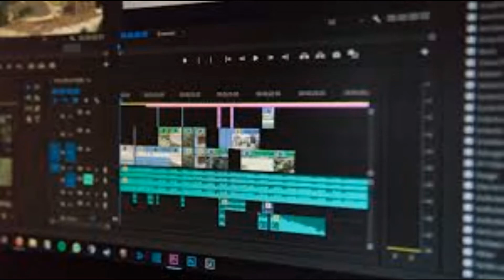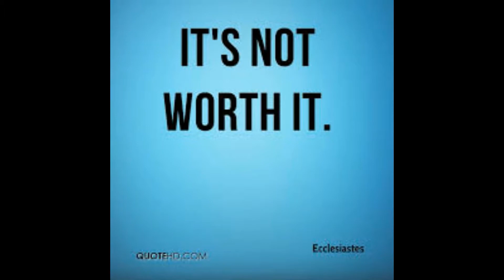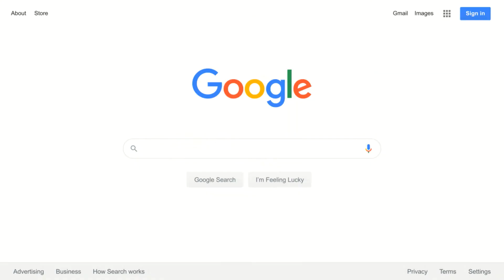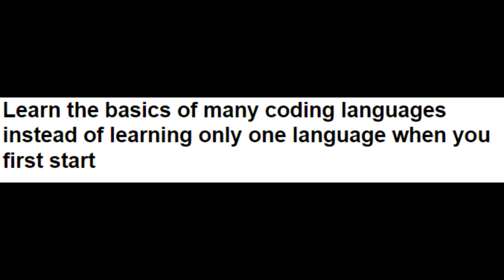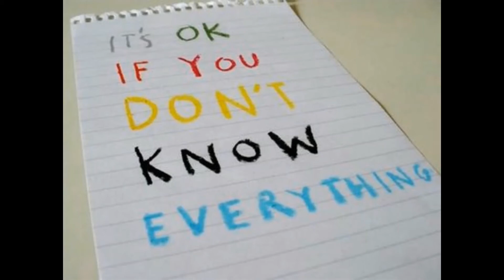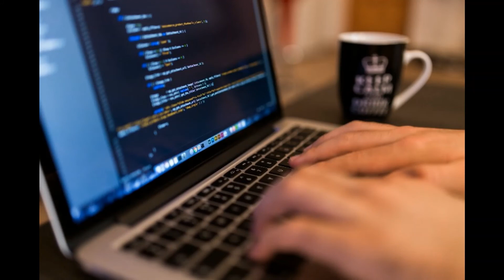Tips For Upcoming Programmers (Beginner to Expert)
Hello Everyone!

Today in this video we learn 4 tips for upcoming programmers, you will learn something from this video no matter how much experience you have.

Check the discussion page on my channel to get updated on anything thats going on, I usually post schedule changes, if a video is going to come out late, etc.